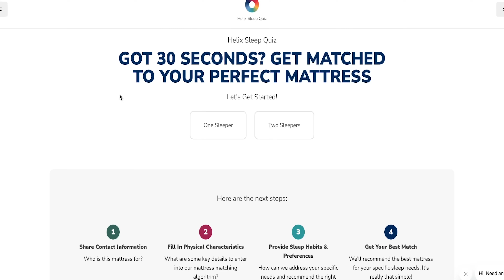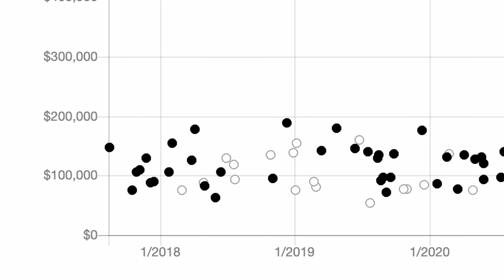THE LAST PORSCHE I'LL EVER BUY...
LETS GO!!! I finally found a 997.1 GT3 that I thought was worth saving! I'M SO HAPPY!!